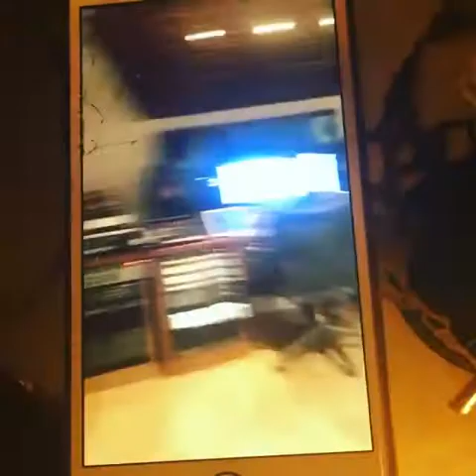Lana Del Rey- Change DEMO (her personal footage)